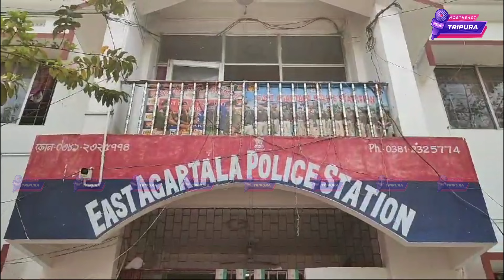Master Key Gwnang Khoroktham Bike Sikok Romjakha || East Agartala Police Station O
@NORTHEAST TRIPURA
NORTHEAST TRIPURA
@NORTHEAST TRIPURA